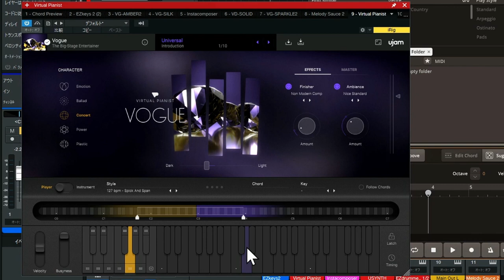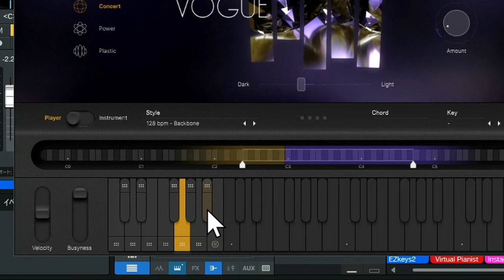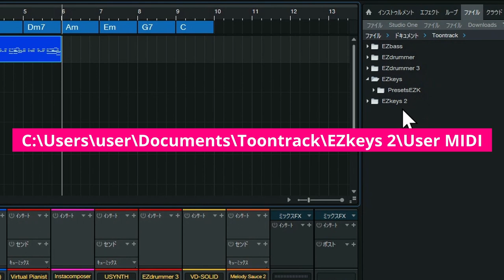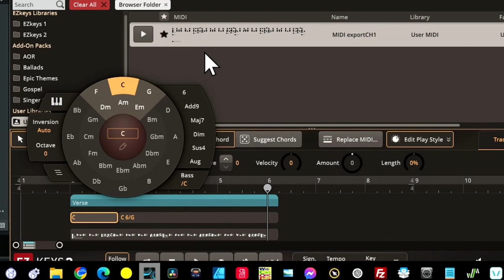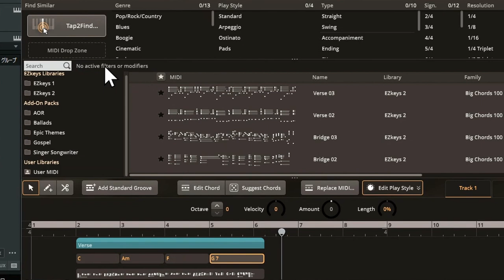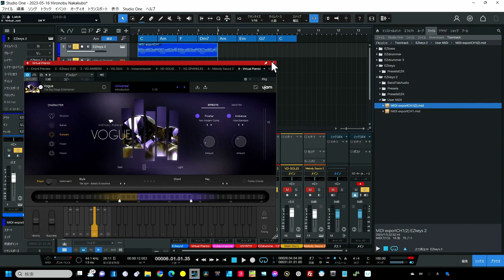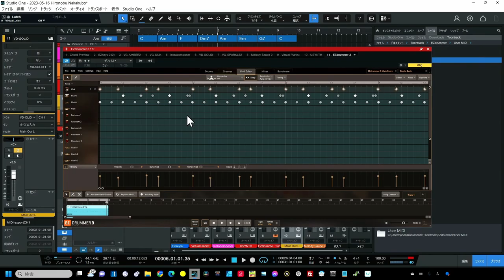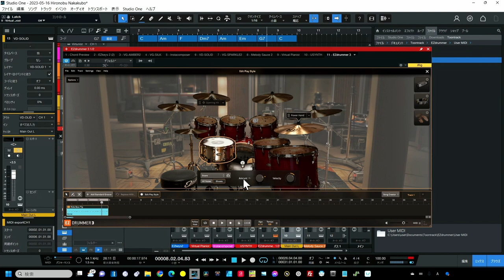簡単使い倒し！EZシリーズ（Toontrack）他のソフトのMIDIフレーズ活用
MIDIライブラリー簡単増幅